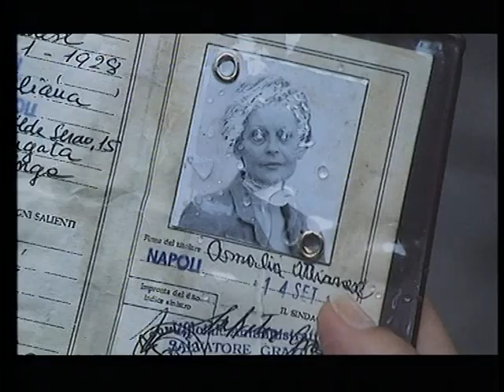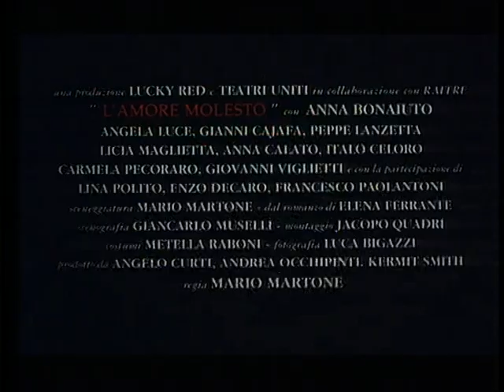L'amore molesto trailer